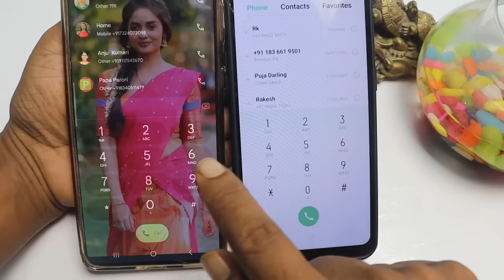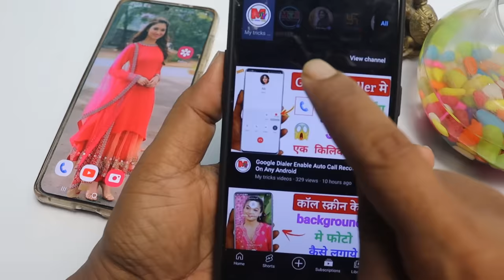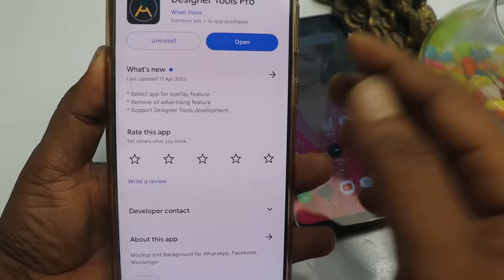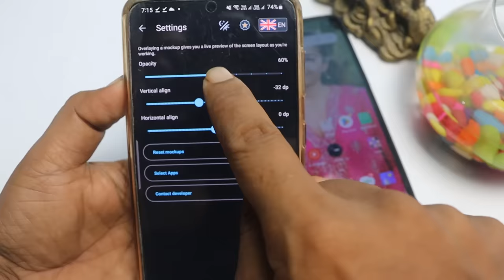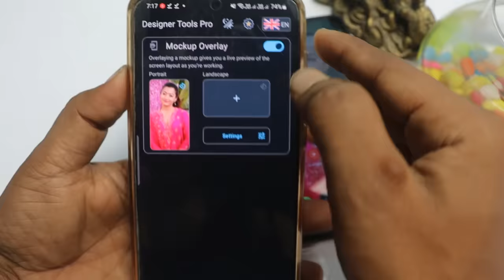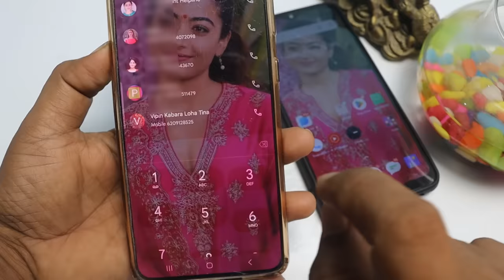Phone Dialer me photo kaise lagaye ? | Apna photo ko call dialer ki background me kaise lagaye ?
Dosto aaj ke is video me bataya gaya hai kaise aap contact list, dialer and incoming calls ke background me photo set kar sakte hai.

How to set photo on dialer, contact and incoming call screen background

👉  *Please*
👉 *Shear*
करें

How to change dialer background
How to change phone contact list background
How to customize phone dialer
Dialer ke background ko kaise change kare
Contact list ke background ko kaise change kare
Contact list par photo kaise lagaye
Dialer ke background me photo kaise lagaye
Call screen ke background me photo kaise lagaye